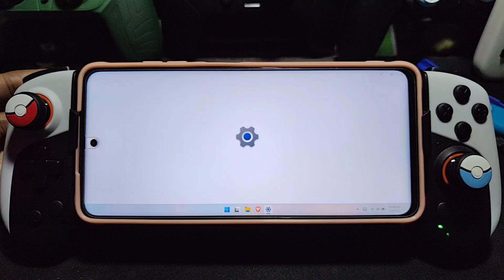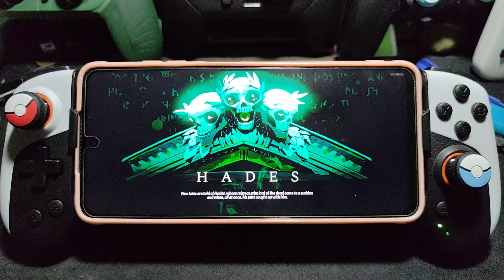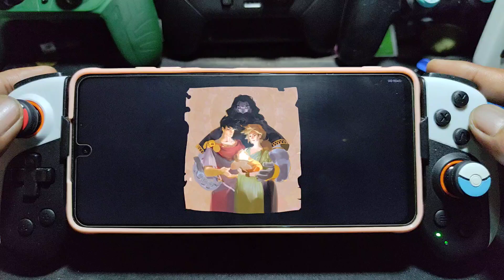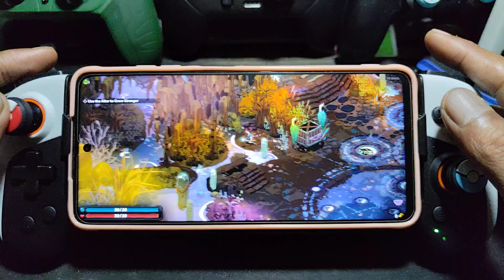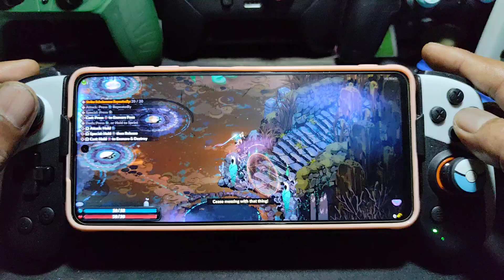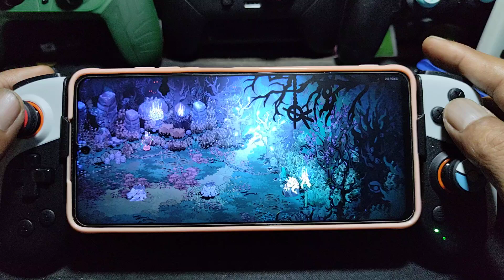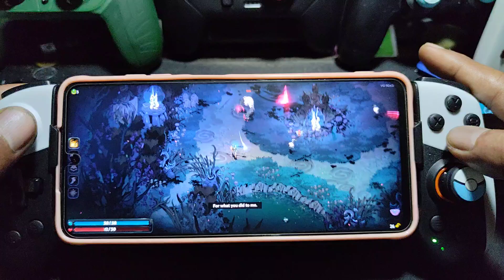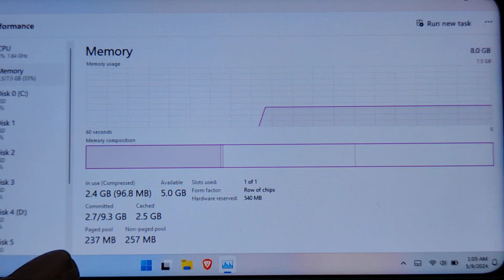HADES 2 on Poco X3 Pro SD 860 running Windows 11 Pro arm64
device info
Poco X3 Pro = SD 860 = 8/256gb
rom = Evolution x android 14
kernel = Anymore openela
dual boot = windows 11 pro  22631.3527 arm64